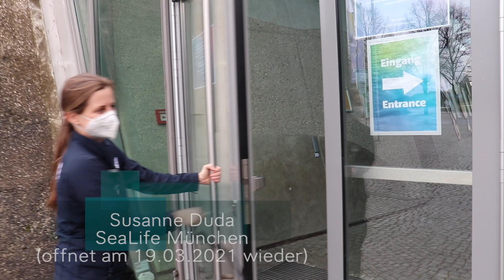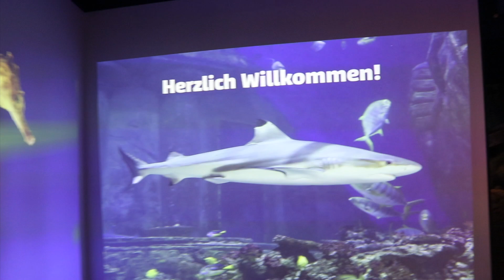SEA LIFE München eröffnet am 19.03.2021: Letzte Vorbereitung nach Covid-Lockdown im Winter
SEA LIFE München eröffnet am 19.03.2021: Letzte Vorbereitung auf die Wiedereröffnung nach Covid-Lockdown im Olympiapark. 2 Tage vor der Wiedereröffnung wurde noch geputzt, die Becken vorbereitet und und dei Fischbabys, wie z.B. die Babyhaie oder der putzige Seepferchen-Nachwuchs in ihre Becken eingesetzt. Am 19.03. ging es dann los mit buchbaren Zeitfenstern und viel Abstand. Wir habe uns kurz mal umgesehen -